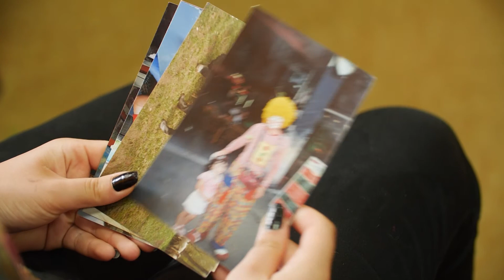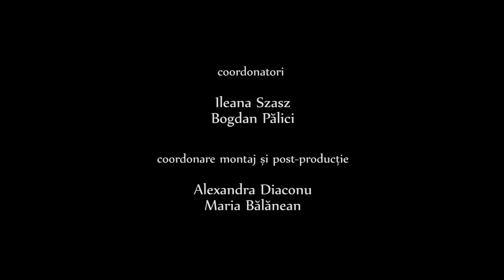Și... | And... [PMFD#21, Câmpina, 2020]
un film de Corina Maria Oancea

realizat în cadrul Primul meu film documentar - ediția 21 - Câmpina 2020, organizat de Asociația Vira în parteneriat cu Casa de Cultură Geo Bogza, Domeniul Cantacuzino Florești și co-finanțat de Administrația Fondului Cultural Național